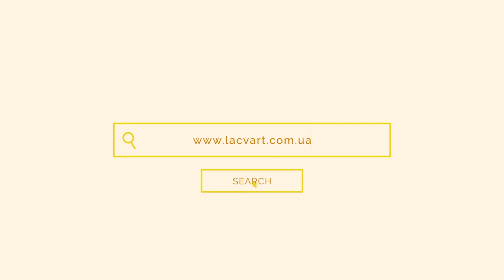La_CvArt_Чаусов Максим_Accordion-Bayan Competition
Вітаємо Вас друзі! Ми продовжуємо конкурсні виступи першого сезону мистецьких подій 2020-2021р.
 Пропонуємо Вам до перегляду учасників конкурсу
«La CvArt - Accordion-Bayan Competition»

Чаусов Максим
група А (до 8 років)

Програма виступу:
1."Ліричний вальс" - А.Жужа
2. “Веселий настрій” - А.Жужа

Викладач - Утенкова Світлана Василівна
Музична школа м. Токмак, Запорізка обл.